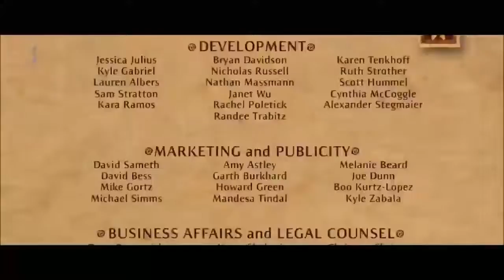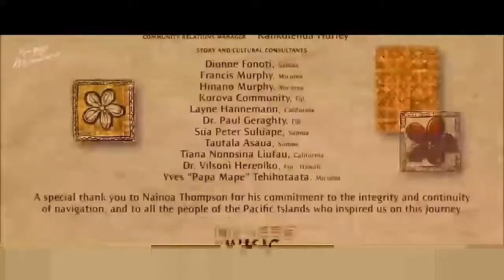Moana Craziness Parte 05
natal video